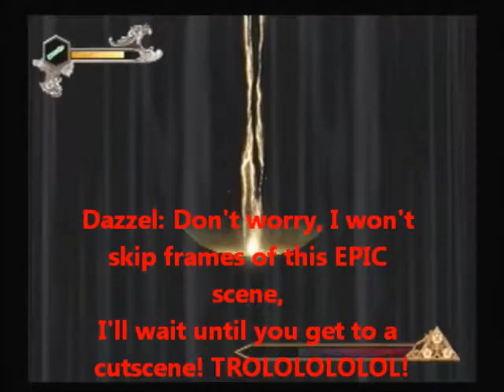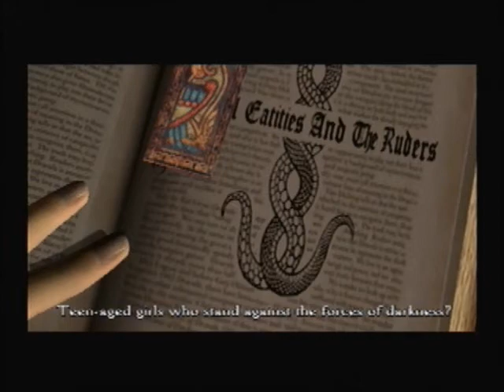Let's Riff Clock Tower 3 - Episode 2: "Challenge Accepted!"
My Crazy Goal: Try and get more Rooder Points then Peepingchild did on his play of this game (50,000). AKA: No special arrows on the last boss fight. Yes, I'm DEAD serious. Why? I dunno, I'm prone to self punishment it seems...